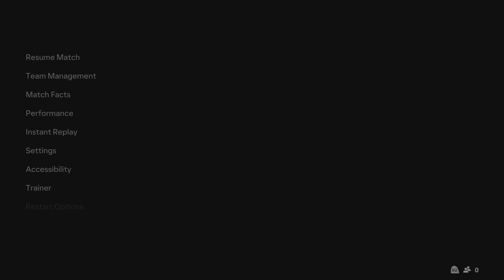FC 24_ Chelsea F.C. vs. Everton - Premier League 23/24 Full Match at Stamford Bridge | PS5™ [4K60]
Chelsea F.C. vs. Everton F.C. - English Premier League 23/24 Full Match in Stamford Bridge